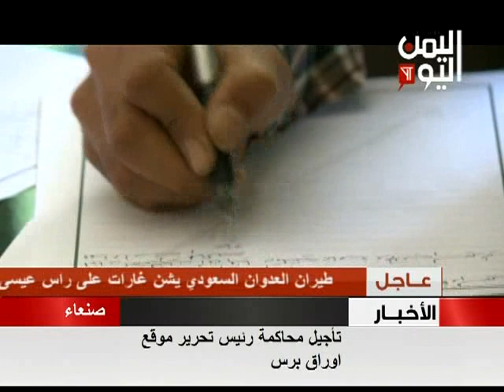تأجيل محاكمة رئيس تحرير موقع أوراق برس